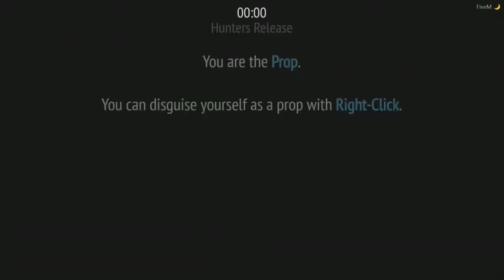🕵️‍♀️CachE de OUF Dans PROP HUNT FIVE M GTA V Role & Play 🕵️‍♀️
👻EXTRAIT 2 LA STORY H.O.T BROW'Z👻
💥👽WaR DruG RuN PARADISE 👽💥

 La Vengeance est un plat que l'on va vous faire bouffer froid et avarié mes petits k.fards

 MAFIA MONDIIAL PAPé... Sur la Tombe de Pépé Joseph à Brooklynn...
COLOMBIA* MEXIQUE* ITALIA° CANADA° FRENCH CONNECTION° BRAZIL° PORTUGAL//GABO VERDE° MAHGREB UNITED-BLACK POWER///ESPANA//RUSSIA//PALESTINE//YEMEN/BANGLADESH//BIRMANIE//AFRICA BAMBATAA//SuiSSe//Belgique

10'STINGUE CE QUE TU C DE CE QUE TU CROIS SAVOIR...
☠ FayceVelaZ HOTBROWZ STORY vous ètes près Brow'Z... Bienvenus DanS le Four Du RP§§!
Qd C BLEU C Rouge Accélère...🐙